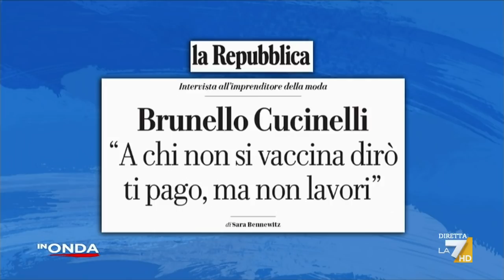Bruno Cucinelli sul Green pass: "Se un dipendente non si sente di fare il vaccino, vorrei che ...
L'imprenditore Brunello Cucinelli: "Abbiamo passato un anno doloroso, grazie a tutti i dipendenti siamo riusciti a portare l'azienda in una spiaggia sicura. Adesso vorrei preoccuparmi di proteggerli. Li ho incontrati e abbiamo discusso del tema. Non voglio licenziare nessuno, ma se qualcuno non se la sente vorrei che stesse a casa 6 mesi in aspettativa, remunerato. Ora mi aspetto dal governo un indirizzo nitido"